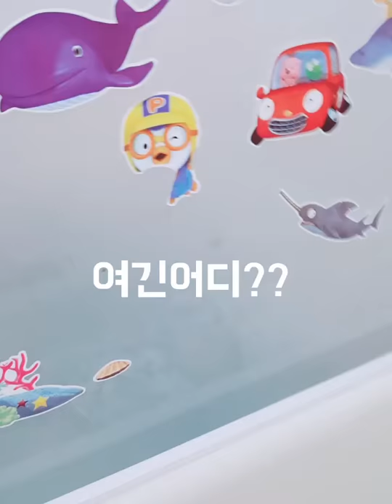최지후 생후203일 지후여행기 '집으로'